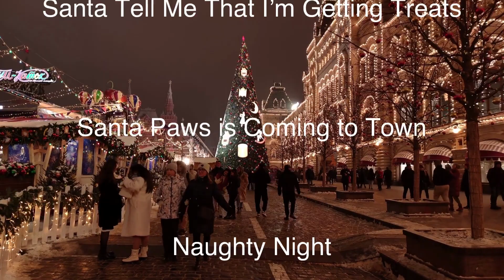Meowry Xmas 2022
When you fall asleep on the couch and wake up in the middle of the night to these commercials 😂